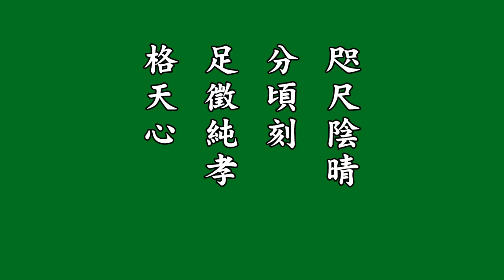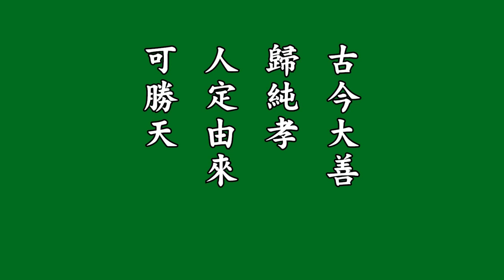圣学根之根 第五册 百孝诗